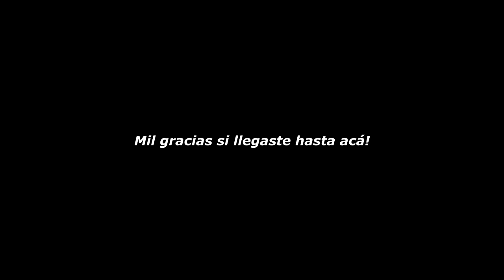Probando el nuevo mapa de Tarkov! La extracción mas peligrosa, el TREN. - Escape From Tarkov